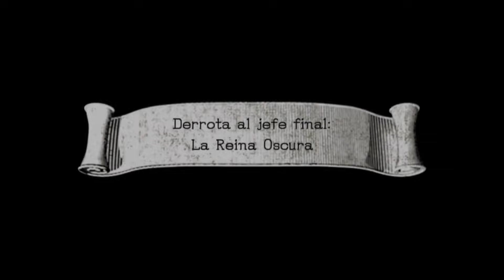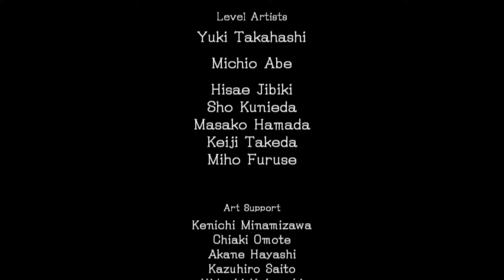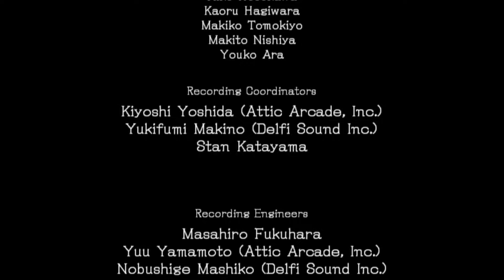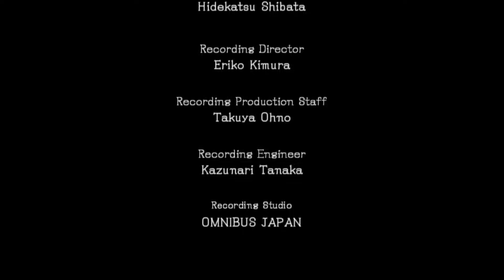⚔️EXCALIBUR SONIC APARECE⚔️ | Sonic y el Caballero Negro HD - FINAL - Español (1080p 60FPS)